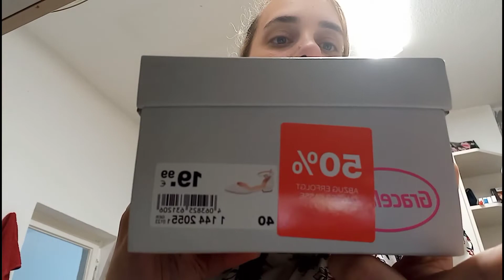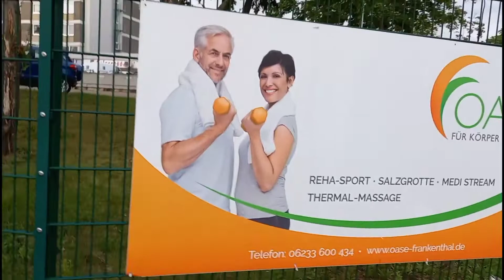NUOVI ACQUISTI MATRIMONIO👰‍♂️E VI PORTO CON ME AL LAVORO👌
se sei un azienda di prodotti per il make up o di moda e vuoi collaborare con me affinché possa testare e/o provare e recensire i tuoi prodotti o abiti e accessori la mia mail è